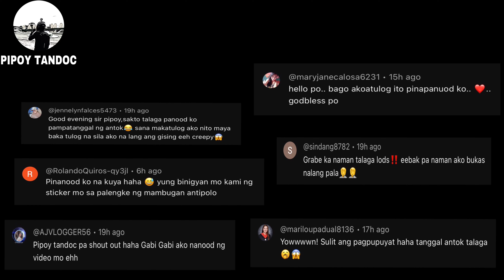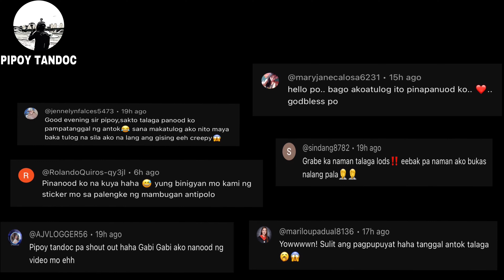14 PINAKA NAKAKATAKOT NA VIDEO NA NA BANNED SA INTERNET! (Hindi mo to kayang tapusin!!)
CREEPIEST VIDEOS IN THE WORLD

Pipoy Tandoc horror videos Nuketop5
jumpscare video compilations Creepy video Documentaries Scary video documentaries Horror video documentaries Mysterious documentaries Mystery videos compilations
Creepy abandoned places mga nakakatakot na video compilations Best jump scare videos
Cctv ghost videos Cctv creepy videos
Cctv scary videos Cctv creepy footage
Cctv scary footage darkweb videos compilations darknet videos compilations deepweb videos compilations top 10 creepy videos top 10 scary videos top 10 horror
Pinaka nakakatakot ma video sa buong mundo pinaka nakakatakot na video sa internet pinaka nakakatakot na video sa tiktok pinaka nakakakilabot na video
mga nakakatakot
mga nakakatakot na lugar sa buong mundo
mga nakakatakot na laro
mga nakakatakot na pangyayari
mga nakakatakot at nakakakilabot sa 2024
mga nakakatakot ano
mga nakakatakot na ahas
mga nakakatakot na aswang
mga nakakatakot na kwento animated
aswang na mga nakakatakot
aswang sa mga nakakatakot
anong mga nakakatakot
ano ang mga nakakatakot
nakakatakot sa mga batang ayaw matulog
panakot sa mga bata nakakatakot sobra
nakakatakot sa mga baby
nakakatakot para sa mga batang makukulit
kwento ng mga cartoons na nakakatakot
Mga aswang 2024 compilations